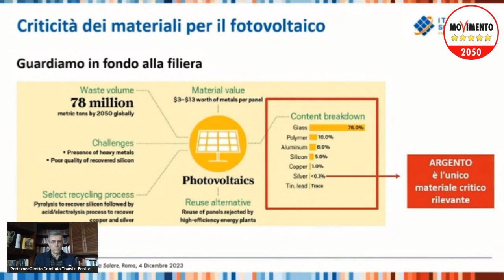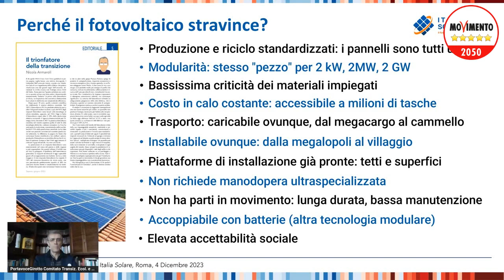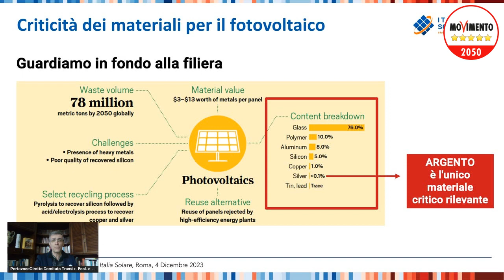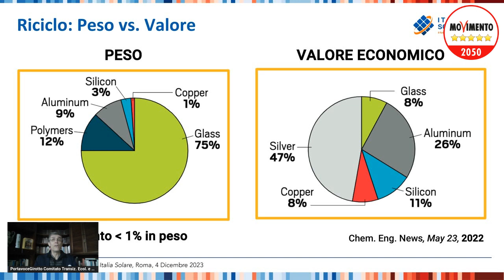La Transizione Energetica SI PUO FARE! 7a puntata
I falsi miti sul fine vita dei pannelli fotovoltaici